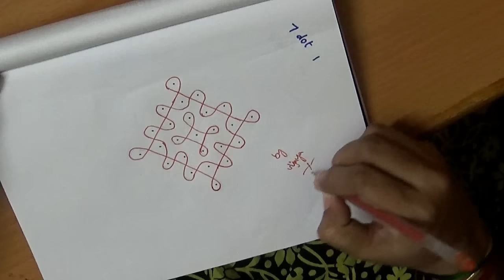Simple Small Melikala Muggulu - 7 dot 1